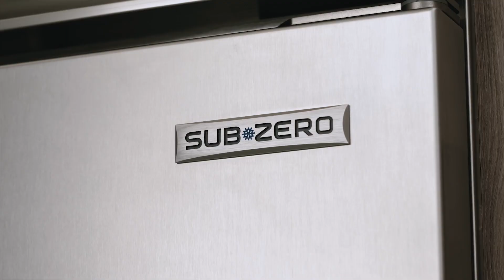Inspire a Higher Standard - Wolf | Sub-Zero | Cove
Queen City serves the Charlotte DMA with 8 stores in Charlotte, Pineville, Monroe, Salisbury, Morganton, Winston-Salem, and Greensboro, NC.